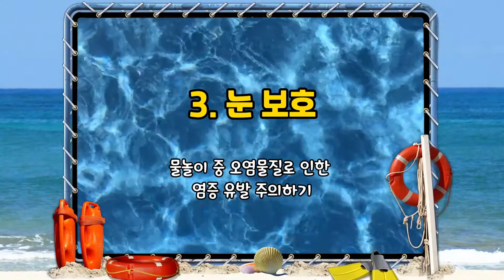🅲🅰🅼🅿🅰🅸🅶🅽 🏄Precautions for summering | Campaign | larva | summer | CABLE TV VOD